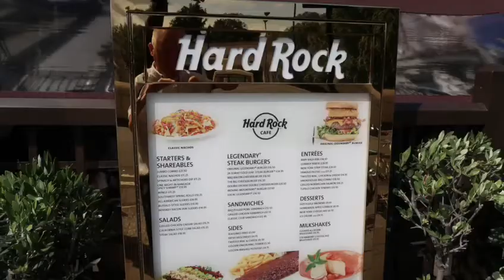Rock N' Roll Tour 2019 Hard Rock Cafe.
Two Mr. Rock N' Rolls.The Walkie Talkie Tour Guide Bryan and Frank Morris on film.